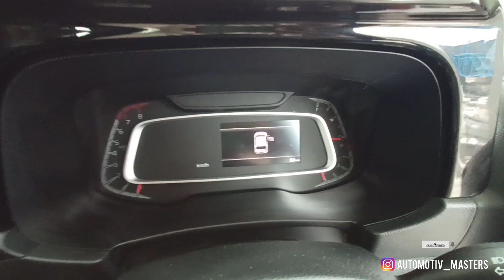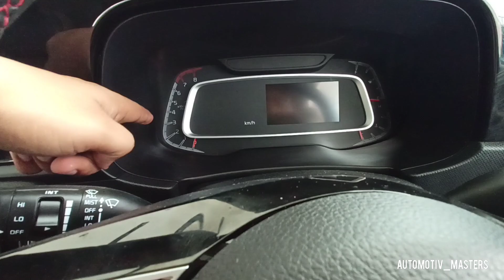Kia SONET GTX+ iMT 2021 | 13 लाख में और क्या लोगे | Best Compact SUV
Hello Everyone,
Today we are reviewing all new KIA SONET GTX+ iMT variant 2021. In this video you will  be able to clarify your doubts and is able to make right decision for buying it.

Hello family,
AUTOMOTIV MASTERS is a channel for automotive enthusiasts. We cater you with the best set of videos, that you want to cherish. We will try to get videos of all your favorite cars.